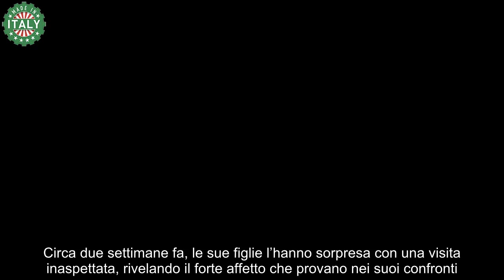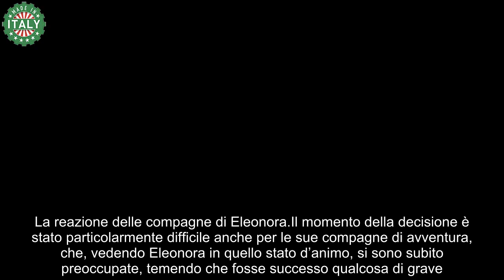Eleonora Cecere, delle Non è la Rai, lascia il Grande Fratello su richiesta del marito